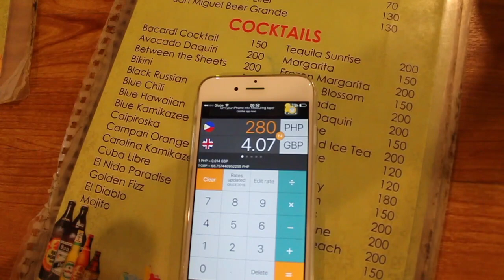TRAVELLING FROM CORON TO EL NIDO! (Vlog 2)